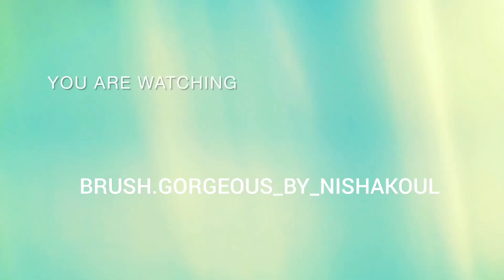EP - 83 Reception / Nisha Sharma